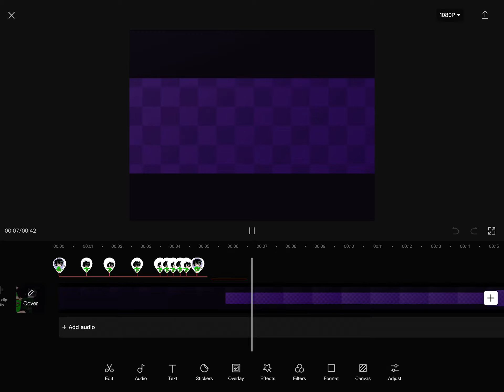Spoiler for my 900 sub I guess-?